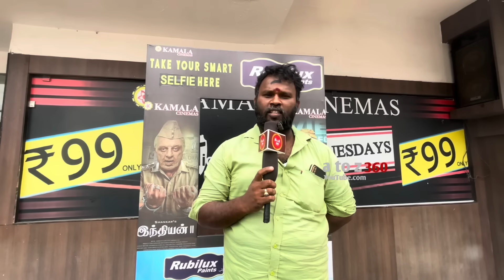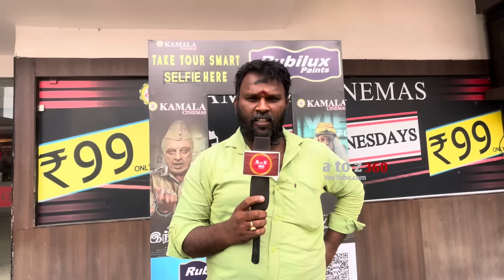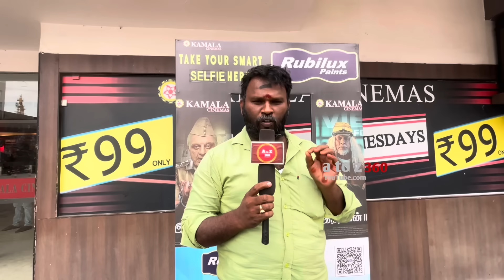🔴எவன் சொன்னது படம் நல்லா இல்லன்னு😡| Indian 2 day 8 public review | Indian 2 day 8 review🔥kamal